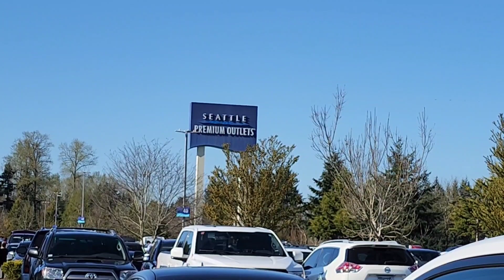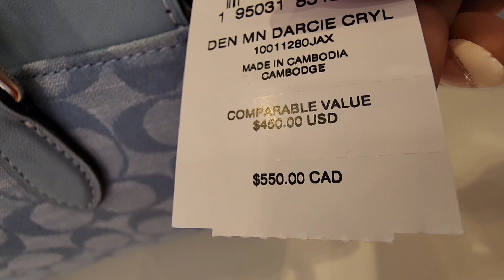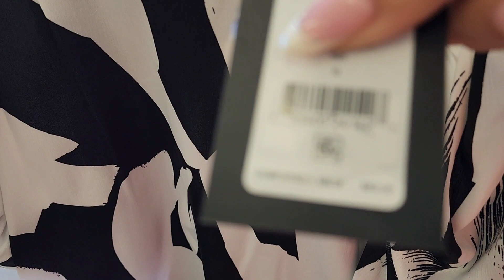shopping outlet mall và cái kết là không mua gì